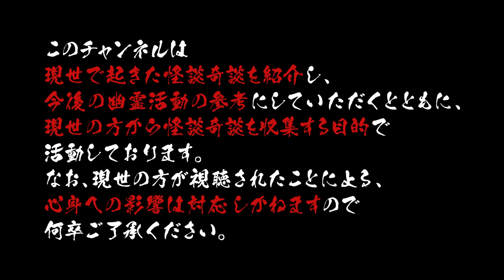【 ホラホリ図書館 】校庭にいる ／ Vtuberかすみみたま【 怪談朗読 ・女性朗読】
👻校庭にいる🔥

✧̣̥̇ご挨拶✧̣̥̇

✧̣̥̇ Greetings ✧̣̥̇

Mitabanha! 👻

⋆͛お願いごと⋆͛

*⋆⸜kasumi mitama⸝⋆*

8月16日生まれ(幽霊としての誕生日だから…命日？)

👻衣装🔥
猫丸アズ様
🔥装飾👻
Cosmo☆Vroid shop様
Fox Corp.様

◎使用ソフト
３tene/Vroid sutudio/Premiere Pro /After Effects

✩˚｡⋆リンク⋆°｡✩

✩˚｡⋆グッズ販売⋆°｡✩

✩˚｡⋆支援等⋆°｡✩